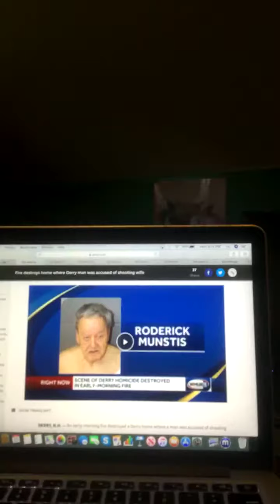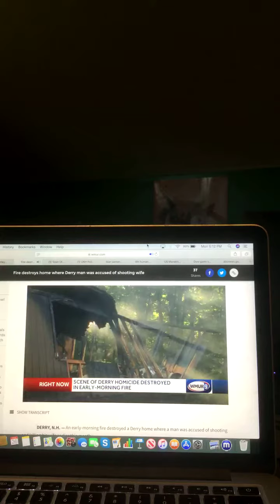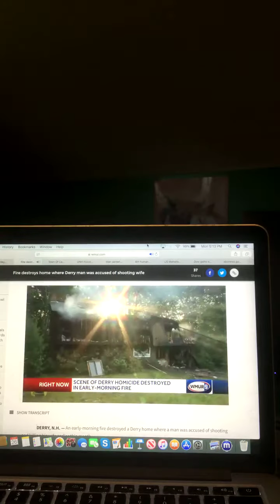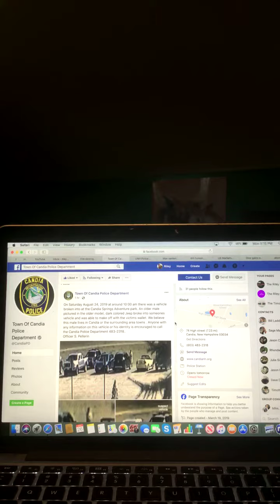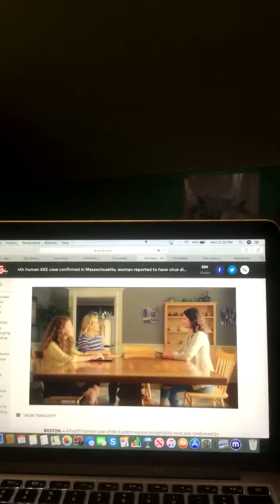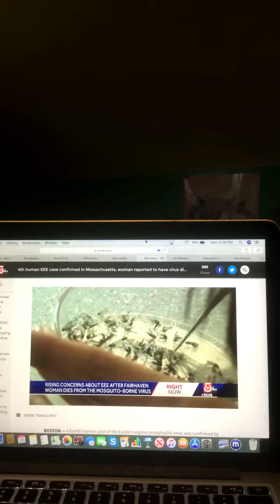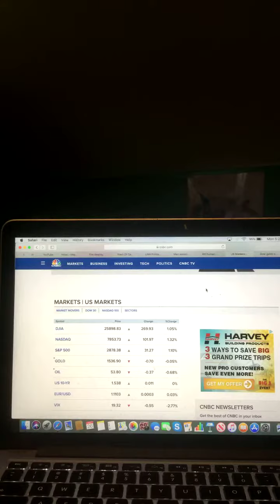The Riley King Newscast